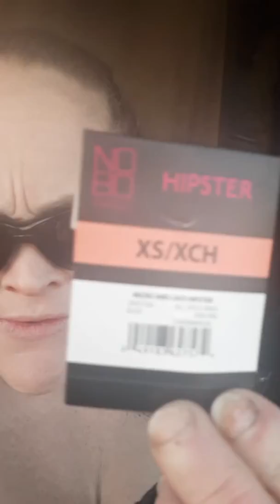A trucker's life. Part 5 Omaha..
Chicago bound,  driving talking  and heading to the yard in Chicago... shout out top my brother Dominique in Sioux city!!! Love  you bro... wand lala and  Liam...